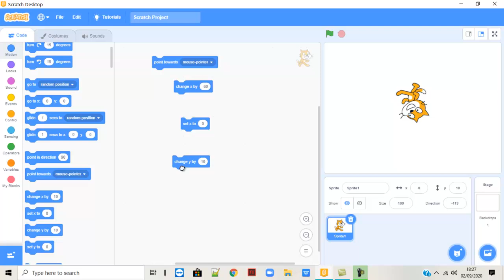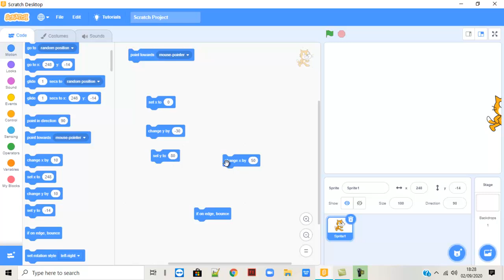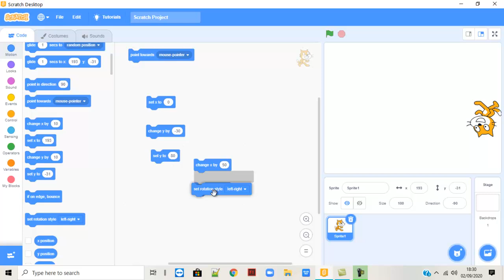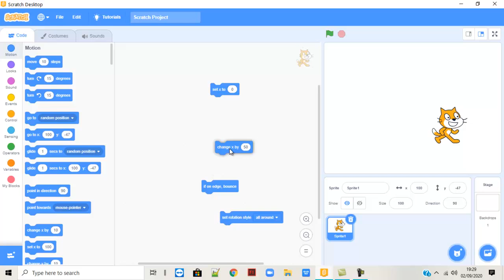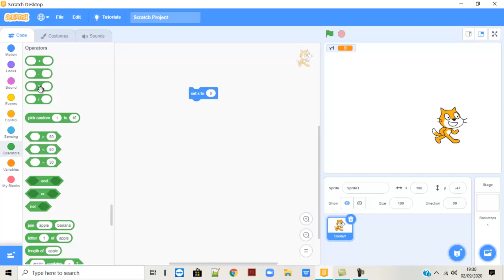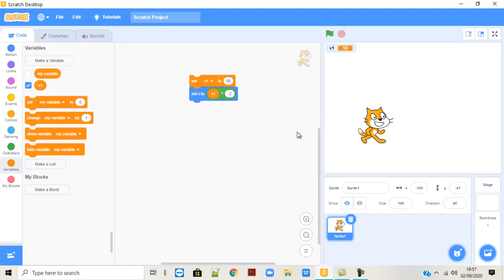Koding dg Scratch #4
4 dari 32 Video Tutorial koding dengan Scratch